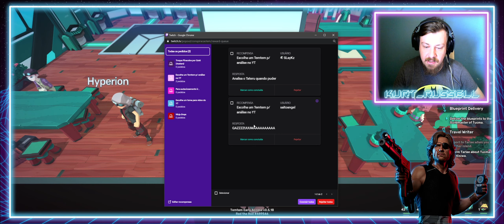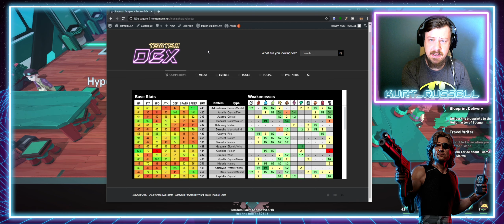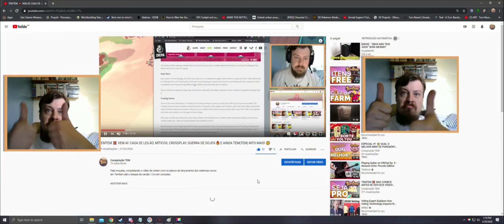DISCUSSÃO 🔥 RANKED DANDO PANSUNS - E É BASTANTE! 😱 SOBRE LUMAS E MERCADO 💥 TRANSMISSÃO TORNEIO PT_BR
Fala galera, tavam com saudades? Depois de 4 dias sem vídeo estamos chegando com algumas novidades e discussões bem pertinentes (e polêmicas). Ranked agora está dando grana, e é bastante! Descubra quanto. Por quê lumas estão tão comuns e desvalorizados? Estaria o saipark está na verdade atrapalhando o mercado? E ainda: sobre nossa transmissão em português do torneio da Temporium!!

- Meu Xuixe:
/conspiracaoTEM

NO MAIS
UM ABRAÇO
GALERA
VALEU